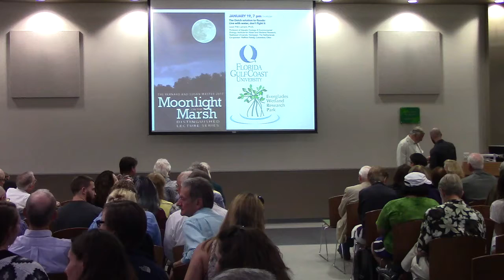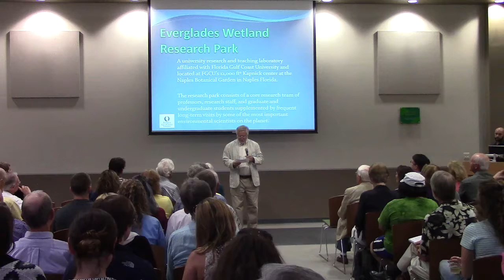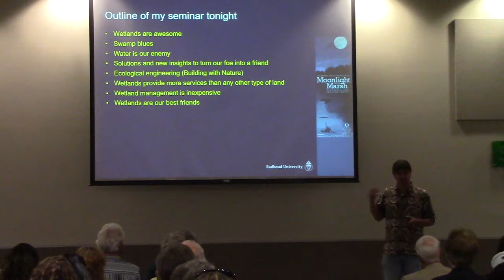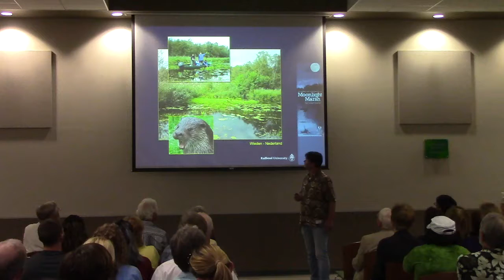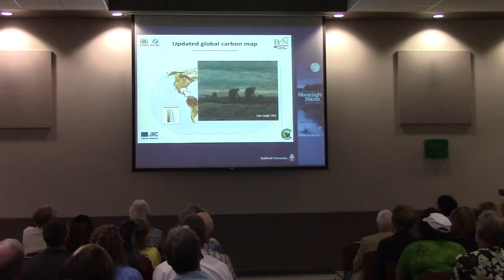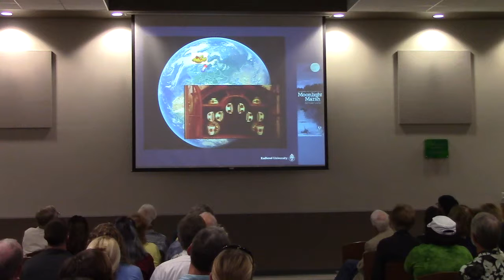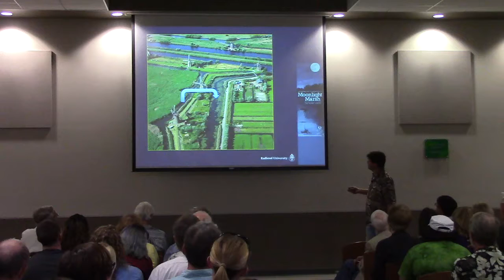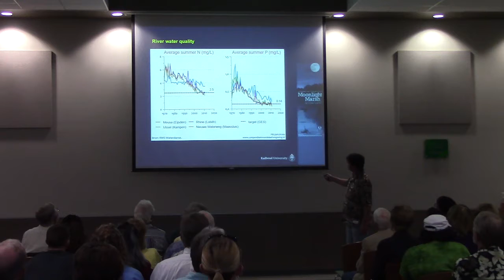Part 1: The Dutch solution to floods: Live with water, don't fight it - Dr. Leon Lamers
The Bernard and Susan Master 2017 Moonlight on the Marsh Distinguished Lecture Series

Leon P.M. Lamers, Ph.D., Professor of Aquatic Ecology & Environmental Biology, Institute for Water and Wetland Research, Radboud University, Nijmegen, The Netherlands
TITLE: “The Dutch solution to floods: Live with water, don't fight it”